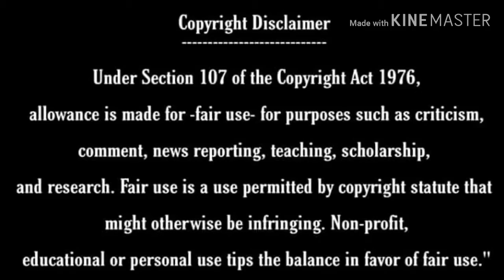Tanjin Tisa। তানজিন তিশা কি করছেন বাসায় বসে?ভবিষ্যৎ পরিকল্পনার কথা জানাচ্ছেন নিজের মুখে।কিউট গার্লBd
তানজিন তিশা বর্তমানে আলোচিত নায়িকা। তিনি হোম কোয়ারেন্টিনে কি করছেন?কি ভাবছেন???
 ধন্যবাদ।
Picture Collection
Stay With "Tanjin Tisa" Facebook Page
Thanks Rtv Entertainment for Arranging With Tanjin Tisa Taroka Alap Programme...

1)This video has no negative impact on the original works (It would actually be positive for them)
2)This video is also for teaching purposes.
3)It is not transformative in nature.
4)I only used bits and pieces of videos to get the point across where necessary.
""Isolate Man""does not own the rights to these video clips.